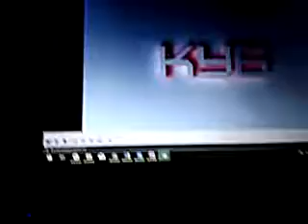куб заставка стб